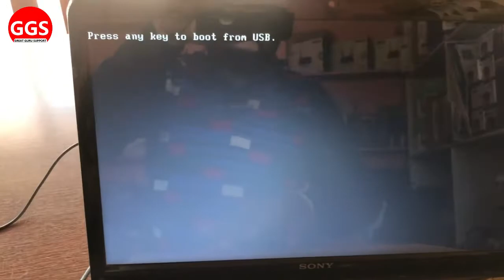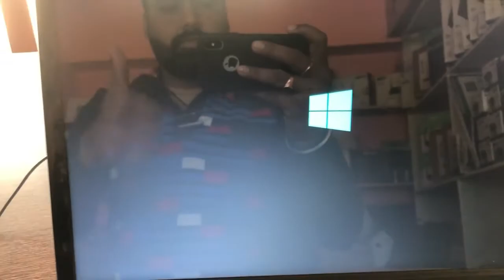Sony E Boot menu || how to Sony VAIO E Series Laptop Pen Drive Boot.!!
Hello Friends...🤚🏻
This is Narendra Guru Vaishnav & in this class I show you that how to Sony VAIO E Series Laptop Pen Drive Boot.!!
1.How to Sony E Series laptop Pen Drive Boot.
Tips & Tricks.